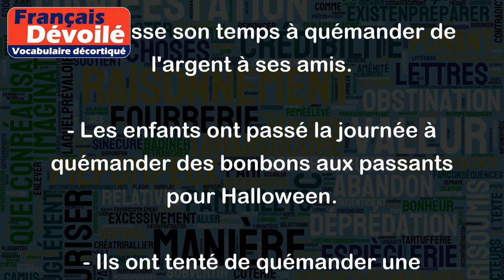Quémander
Le verbe "quémander" signifie demander quelque chose insistant ou avec insistance, souvent de manière un peu désagréable ou impolie.
Exemples d'utilisation :
- Elle passe son temps à quémander de l'argent à ses amis.
- Les enfants ont passé la journée à quémander des bonbons aux passants pour Halloween.
- Ils ont tenté de quémander une augmentation de salaire auprès de leur employeur.
- Le sans-abri était assis sur le trottoir, quémandant des pièces aux passants.
En résumé, le verbe "quémander" implique souvent une demande insistance, parfois jugée gênante ou malvenue, et peut s'appliquer autant à une demande d'argent qu'à une autre nature de demande.